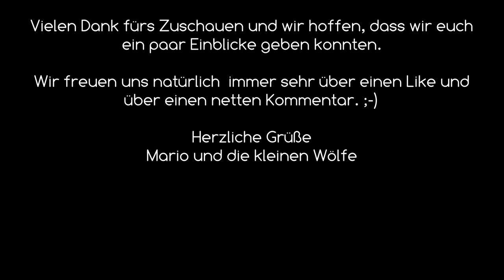Unterwegs mit 10 Huskies in Nordschweden - Einblicke in unser Training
Heute nehmen wir euch mit auf ein Training in Nordschweden. Anfangs August ist es hier abends bzw. nachts schon sehr frisch mit Temperaturen um die 5°C. Bei diesen Temperaturen lässt es sich schon ganz gut trainieren.
Gerade zu Beginn der Saison geht es darum zu schauen, wie das Team am besten aufgeteilt wird und ich versuche auch immer wieder die Positionen, wo welcher Hund läuft zu wechseln. Heute wollte ich die beiden Geschwister Moony und Gonzo als Leithundpärchen laufen lassen, aber das hat noch nicht so gut funktioniert. Auch ist es immer eine Herausforderung, wenn läufige Hündinnen im Gespann mitlaufen. Da sind die Rüden nicht immer ganz konzentriert und mit ihren Gedanken oft ganz wo anders.

Wir wünschen euch viel  Spaß beim Anschauen und wir freuen uns über jeden Like und natürlich über jeden lieben Kommentar. Das motiviert uns wirklich und ihr helft mir und meinen Hunde dadurch sehr, weil ab und zu ein paar nette Worte und "Streicheleinheiten" einfach sehr gut tun. Gerne beantworte ich eure Fragen.

Herzliche Grüße
Mario und die kleinen Wölfe